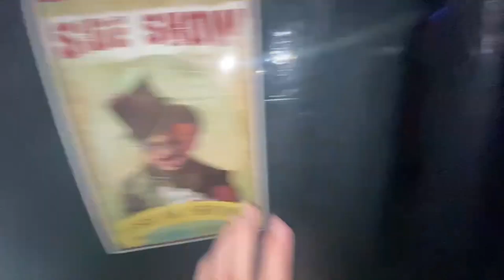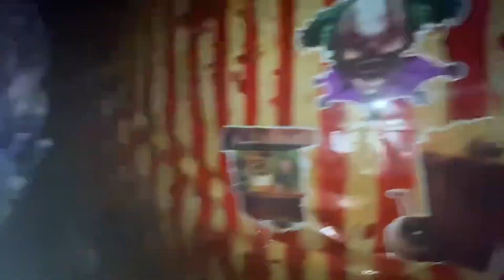the freakshow 2024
have a happy holidays goodbye Halloween 2024